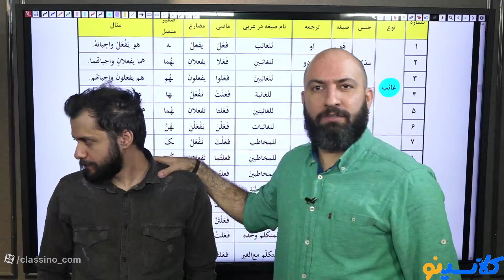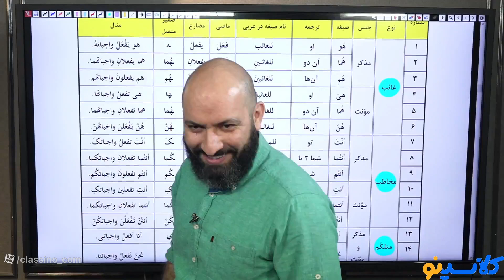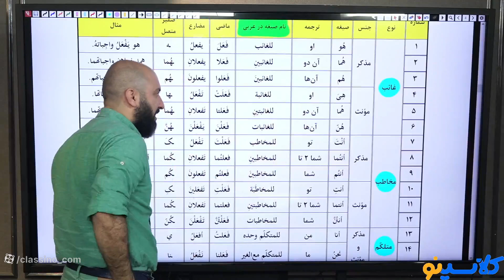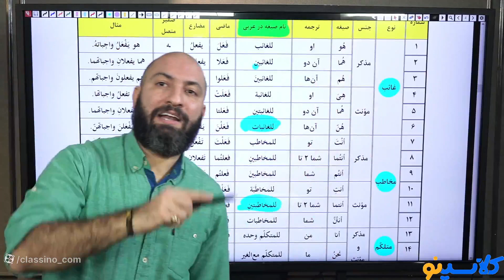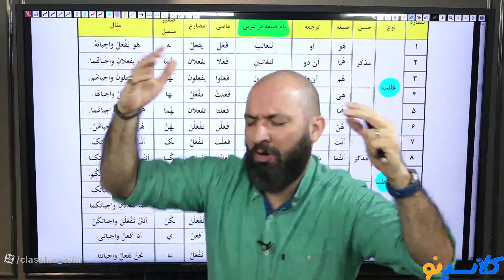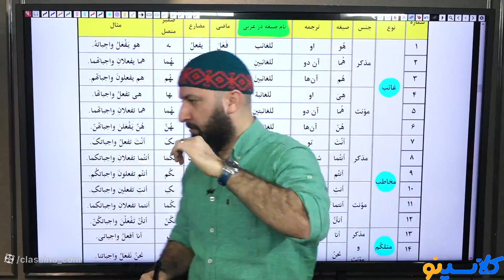Fears of a Professional DISCIPLINE MANAGEMENT